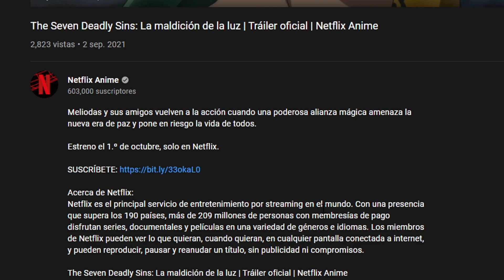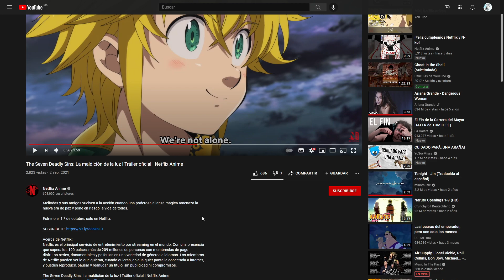Fecha De Estreno De La Película De Nanatsu No Taizai Cursed By Light En Netflix En Español Latino